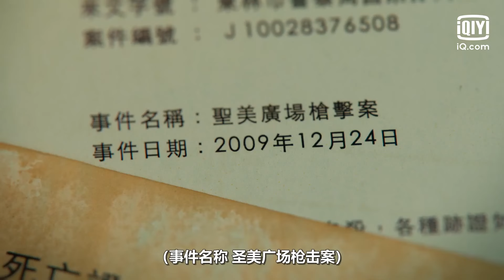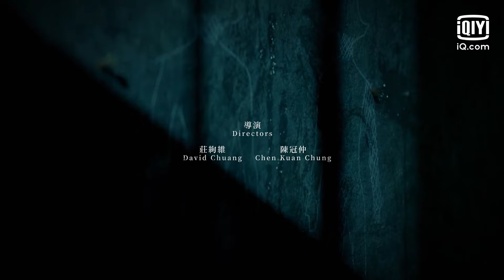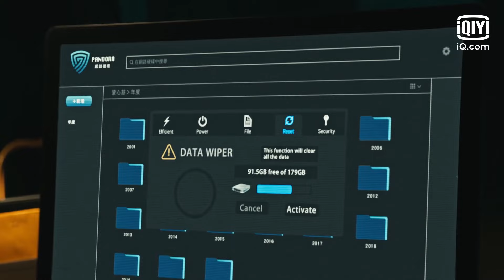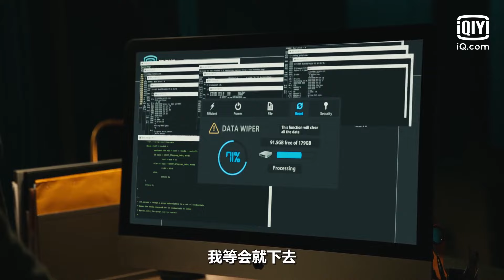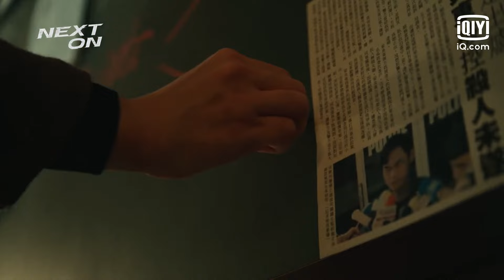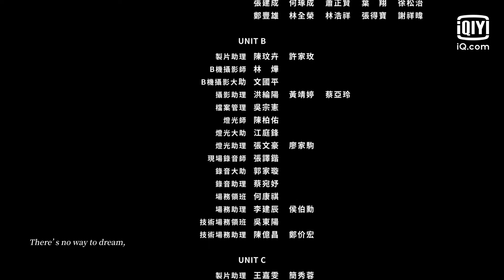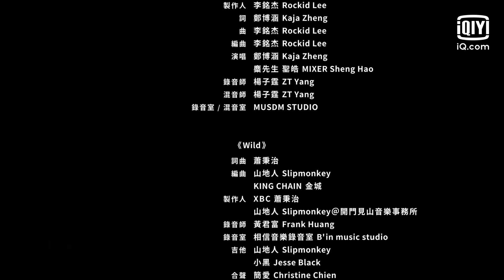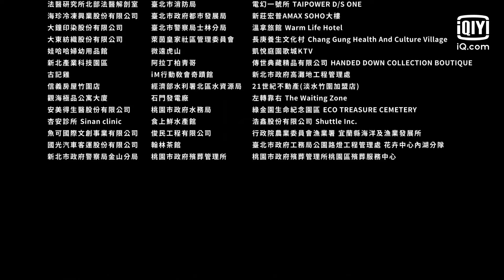【FULL】Danger Zone EP22 | 逆局 | Vic Chou 周渝民 X Lee Ming Shun 李铭顺 X Zhu Xuanyang 朱轩洋 | iQiyi Original